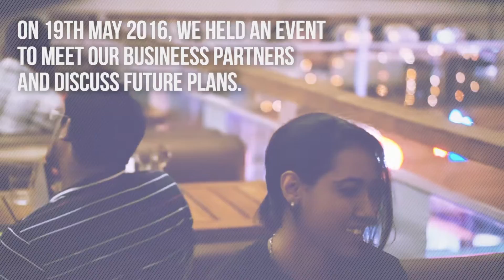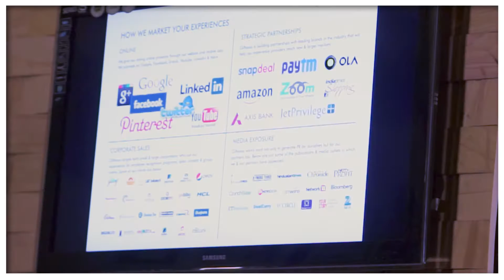Corporate Event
Let's chat!

Shot & Produced @Idealist Jack, BLR